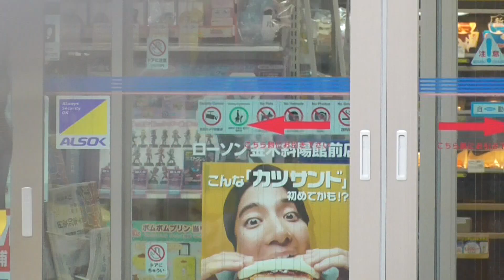ローソン 金木斜陽館前店【青森県・五所川原市 金木町】 2022.04.14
所在地：青森県五所川原市金木町朝日山430-1